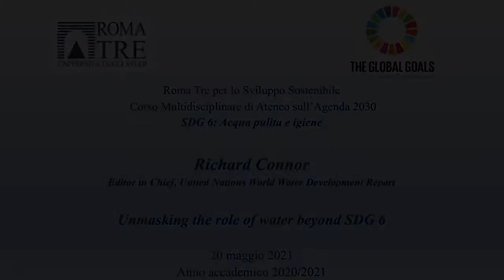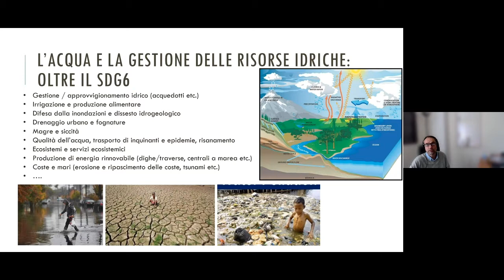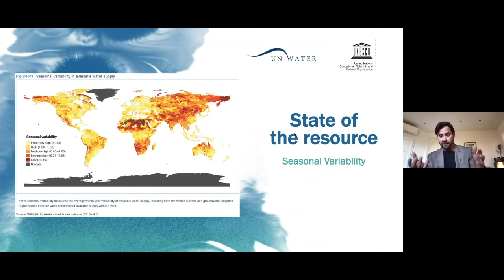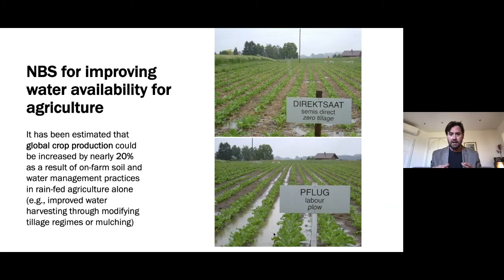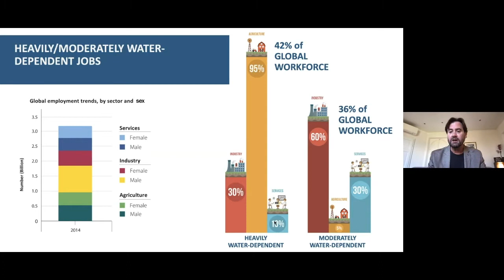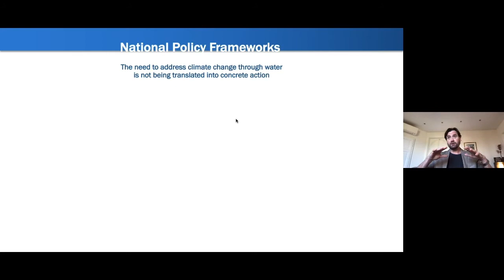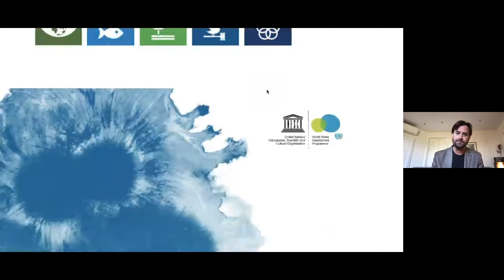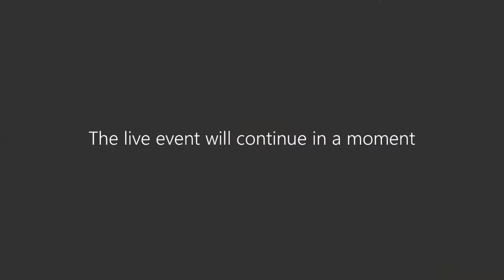SDG 6: Acqua pulita e igiene - Unmasking the role of water beyond SDG6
Diciassettesimo incontro del corso di Ateneo sull’Agenda 2030.

Relatore: Richard Connor - Editor in Chief, United Nations World Water Development Report

Discussant: Alfonso Pecoraro Scanio - Fondazione Univerde

Introduce e coordina: Aldo Fiori- Docente dell’Università degli Studi Roma Tre.